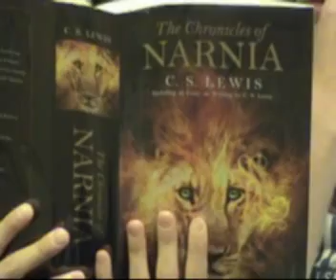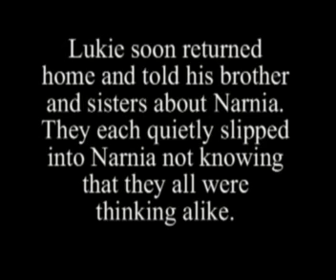Door into Narnia from Utah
Four kids from a family in northern Utah discover a secret door into the Winter World of Narnia from their home in Perry, Utah.  Join them on this epic quest!